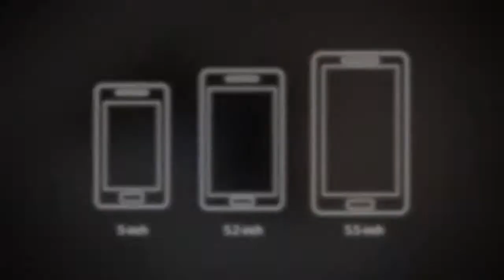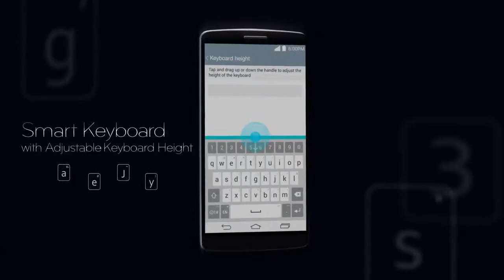Умные вещи. Анонсирован флагман LG G3